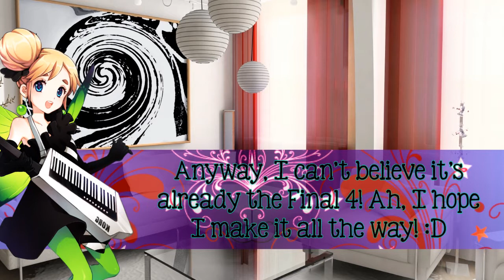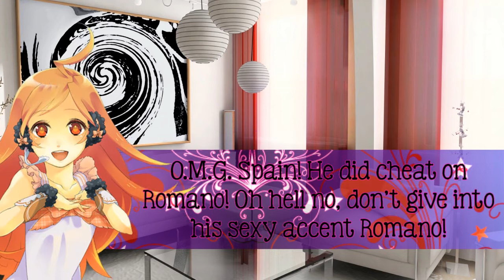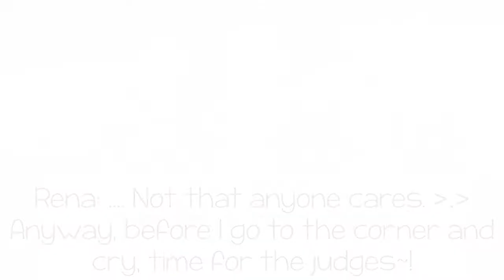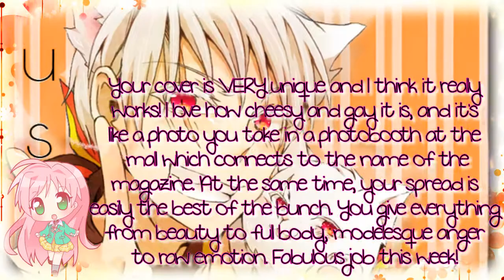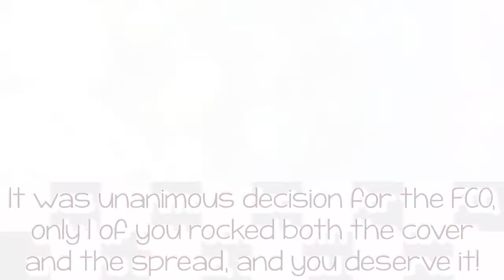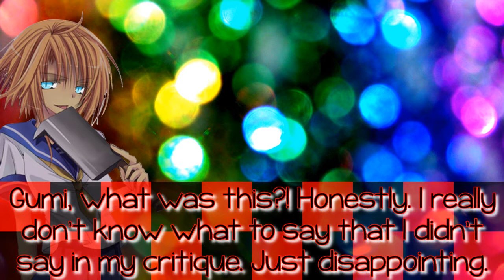Next Top Anime Model Cycle 3 | Episode 8 | Squishy Squishy~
Cast:
Death the Kid (xsukishix)
Gumi (SailorGreyWolf)
Miki (FashGal256)
Prussia (FashGal256)
Tsumugi (xsukishix)

Judges:
Rena (sakusyaohk11)
Moka (HikaruxMikau)
Kaito (tinker3773)